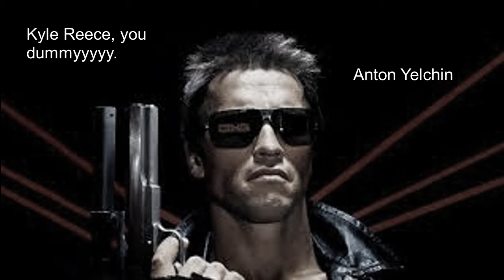Single Or Franchise: Terminator Franchise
Why not. Let's talk about the Terminator franchise and should it have continued or stayed as one movie. (I would debate and say two)